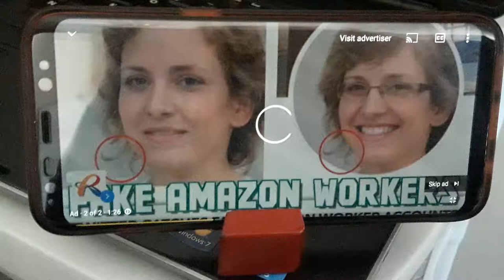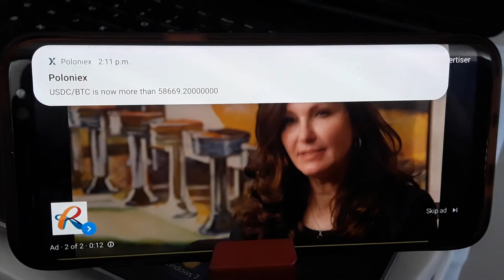Mayor Masters survey 2021 03 31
City of Regina ad